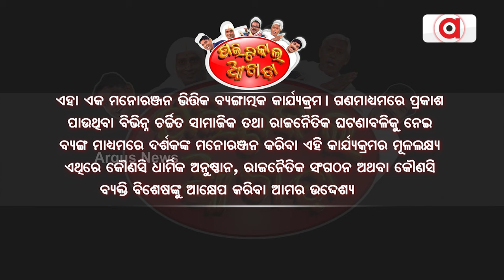Political Akhada || ୧୧୪ ଓଡ଼ିଆ ମେଣ୍ଢାଙ୍କୁ ଏକା ଚରଉଛି ତାମିଲ ପାଣ୍ଡା